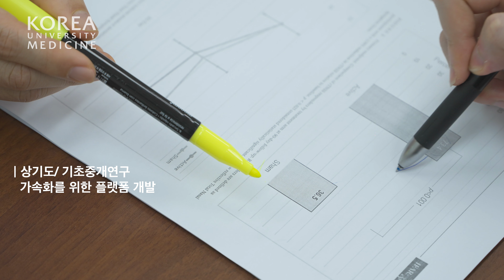도전은 계속된다 | 이비인후과 신재민 교수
🧑‍⚕️고려대학교안암병원 이비인후과 신재민 교수